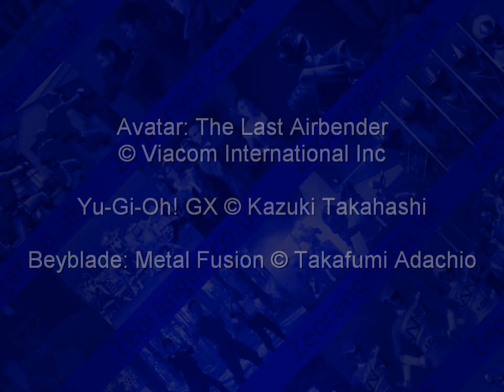NickToons Bravest Heroes Promo Ft MMPR - 2011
Bravest Heroes Promo featuring Mighty Morphin Power Rangers, Avatar: The Last Airbender, Yu-Gi-Oh! GX and Beyblade: Metal Fusion that aired on NickToons UK in 2011.